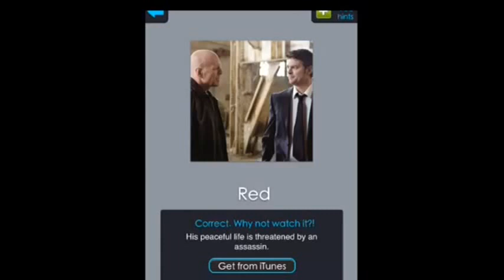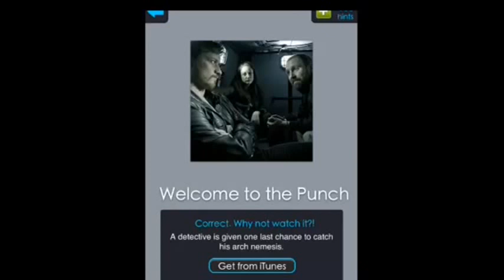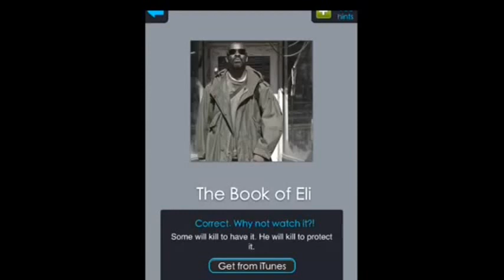BIG MOVIE QUIZ - Stage 16 Answers